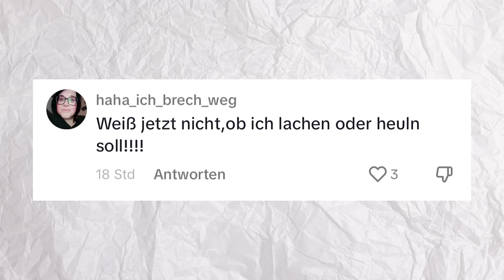6 MÄDELS BLIND DATEN! 💔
Newkidz Marlon trägt den Namen dank seiner Frisur und seinem Klamotten Style. Ob die Mädels hinter dem Vorhang drauf abfahren?

Willst du selber mit machen? Dann füll das Formular aus